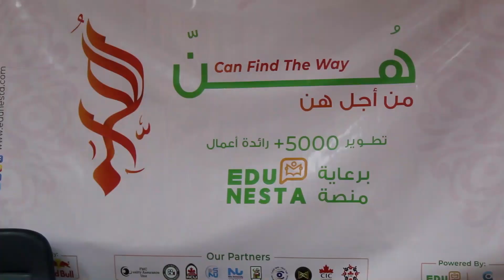ACU - FMC - MACT - HON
فى يوم الاحتفال بهن فى شهر المرأة  👧
تشرفت وحدة الجودة باستضافة مبادرة هن 👧 فى كلية الاعلام جامعة الاهرام الكندية

تصوير: طارق عبدالعظيم - ابراهيم حواتى
مونتاج: ابراهيم حواتى